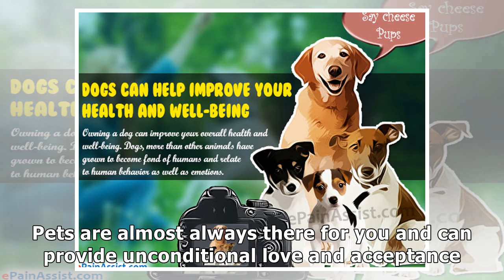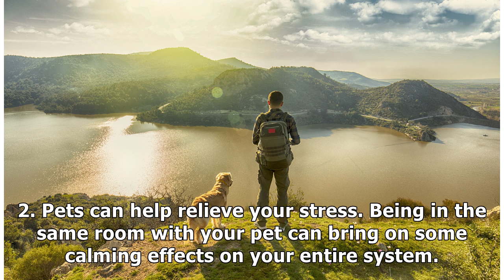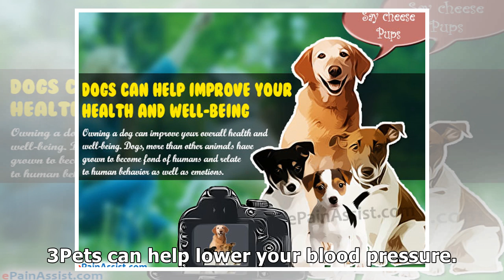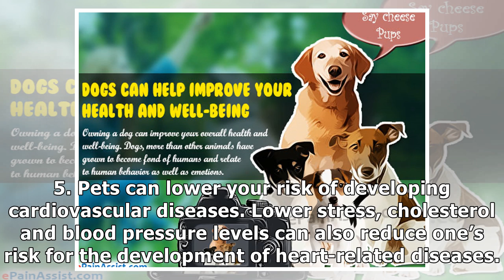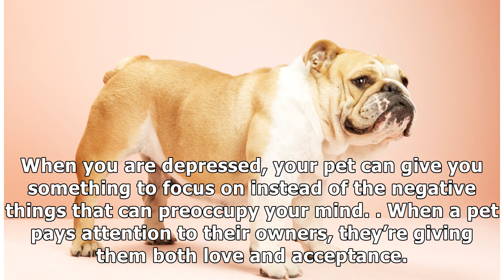Ways Your Pets are Improving Your Overall Health